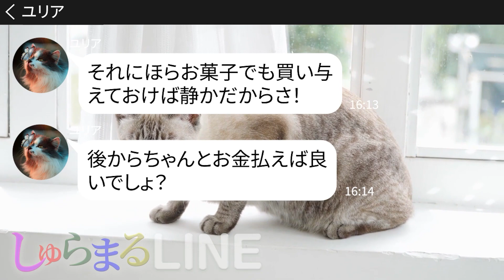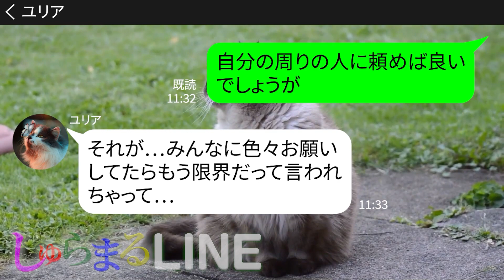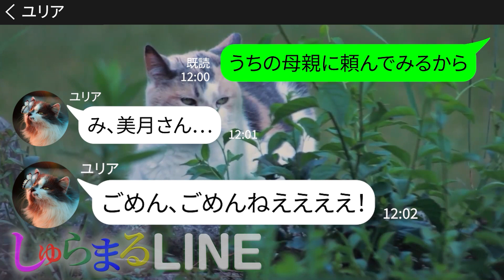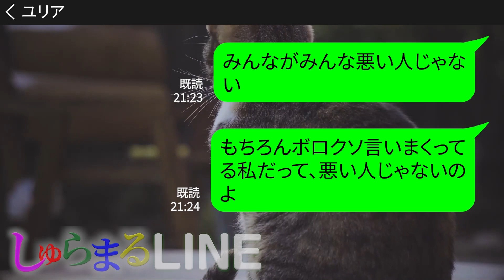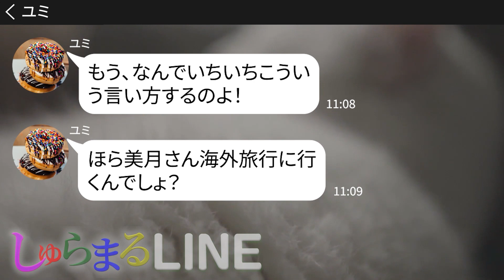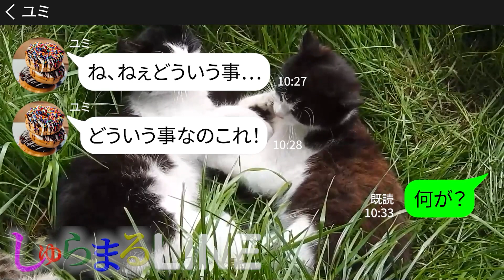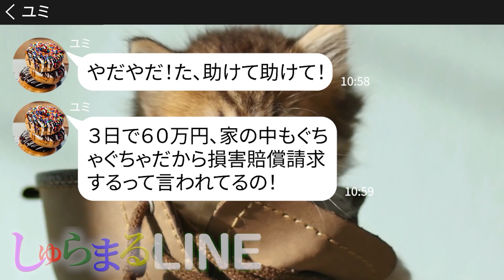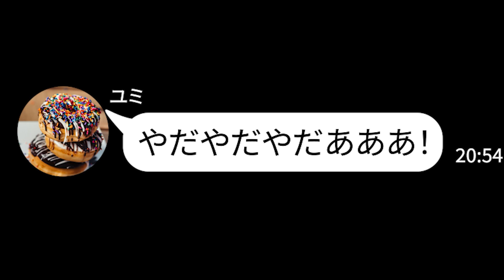【LINE】はっきり断ってるのに子供5人の送迎を押し付けるママ友「大きい車あるからちょうど良いじゃん！」→都合よく使おうとする迷惑非常識DQN女にある事実を教えてやった結果ｗw【スカッとする話し】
◆目次◆
0:00  はっきり断ってるのに子供5人の送迎を押し付けるママ友
●登場人物●
美月→サバサバとしたクールなママ　続編です
ユリア→５人の子どもを持つママ　子ども好きだが忙しさの中で周りを顧みなくなっていった
9:11 何回も注意したのに我が家の海外旅行中に勝手にウチでホームパーティを開催するママ友
●登場人物●
美月→サバサバ毒舌ママ
ユミ→見栄っ張りなＤＱＮママ
富田（とみた）→ユミの夫
今回は美月エピソード12話と13話のリメイク動画２本立て！

▶▶しゅらまるLINEのおすすめ動画👍